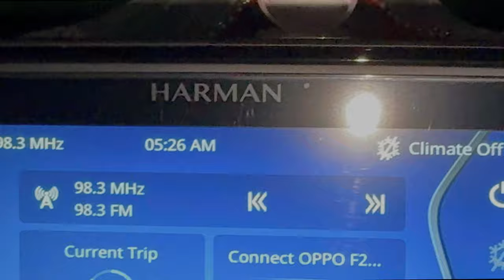VLOG #135 // 🥪🍡🍧🍨birthday surprise🧿🍔🍟🍕